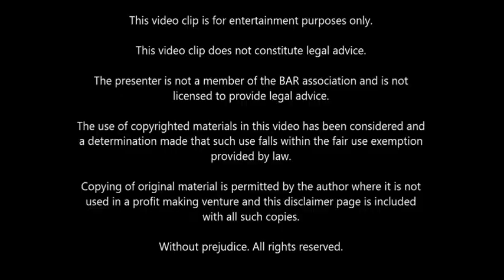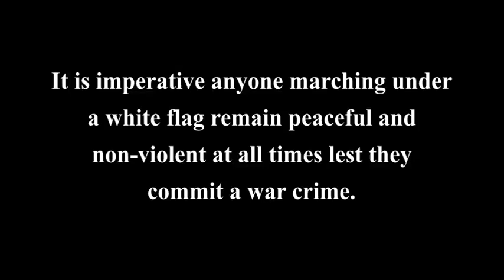Why Freedom Fighters should be flying white flags 🏳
This totally makes sense 🇦🇺 🇨🇦 🇺🇸 🇳🇿 vs 🏳️ thoughts?